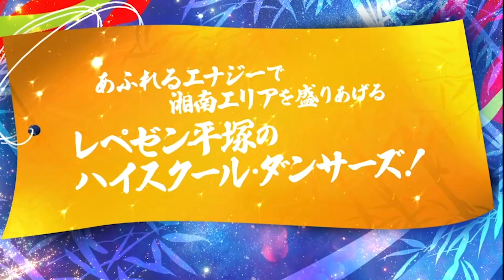『FINAL LEGEND DISSIDIA』 ｜TKHM CREW from. 高浜高校ダンス部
ひらしん平塚文化芸術ホール OPENING YEAR PROGRAM
FINAL LEGEND DISSIDIA 踊ル湘南★コレオスターズ

会場：ひらしん平塚文化芸術ホール
公演日程：2022年11月5日(土)ー6日(日)